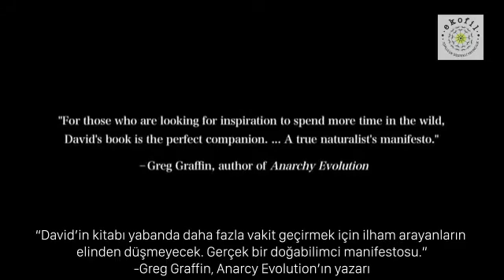Saklı Orman - Bir Biyoloğun Doğa Güncesi - David George Haskell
Saklı Orman topluluk desteği için hazır! Bize katılmak ve kitabı temin etmek için formu doldurabilirsiniz

ABD'nin Tennessee eyaletinde, bir dizi ekolojik ve tarihsel etmen sayesinde korunmuş yaşlı ve bakir bir ormanı bir yıl boyunca ziyaret eden David Haskell, Assisili Francesco, William Blake ve Tibetli rahiplerin izinden giderek, ormanda seçtiği yaklaşık bir metrekare çapındaki bir alanın penceresinden tüm evreni görmeye çalışıyor.

Fildişi rengi salyangozlar, zümrüt yeşili karayosunları, kırılan dalların çatırtıları, yavru kırkurtlarının ciyaklamaları. Kıvrık likenler, yeni açmış tomurcukları dişleyen geyikler, farklı mevsimlerde ışık için yarışan ağaçlar, çiftleşme peşindeki kuşlar... Haskell Saklı Orman'da bir ormanda yer alan tüm bu unsurları hem kendi hayat tarzları hem de karşılıklı etkileşimleri içinde öyle canlı şekilde anlatıyor ki, âdeta bir belgeselin alt metnini okuyor gibiyiz. Ormanın farklı katmanlarını ve devinimlerini gözümüzün önünde canlandıran masalsı betimlemeleri ve bilimsel izlenimlerini bizimle paylaşırken, hepimizi en yakın ormanda, çayırda, boş arsada ve hatta refüjde, doğaya başka bir gözle bakmaya davet ediyor.